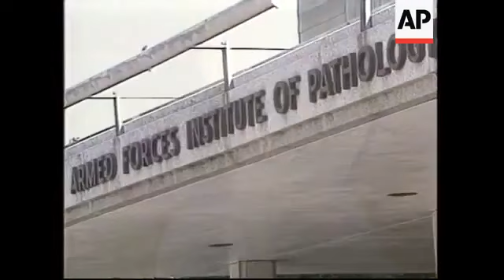Going Home at Ceremony at Tomb of Unknown Soldier May 1998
The ceremony at the Tomb of Unknown Soldier to exhume the Vietnam Unknown. The remains were later identified as USAF 1st Lt Michael Joseph Blassie. Going Home (heard in a snippet) was played as the casket was moved to the hearse.

The arrangement was played by the US Army Band (Pershing’s Own) at the service. It was used because there was no religion attached to the Unknown and they wanted a secular piece of music